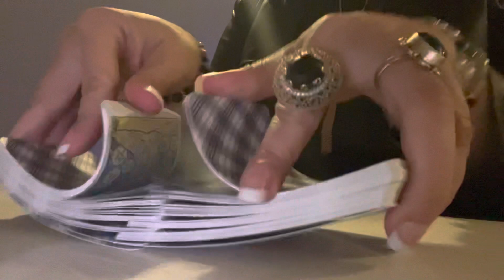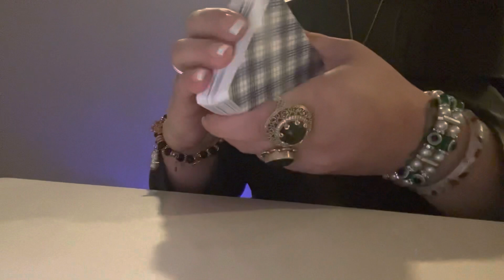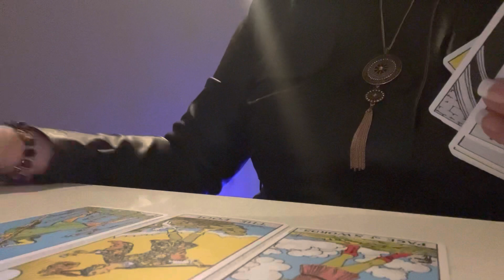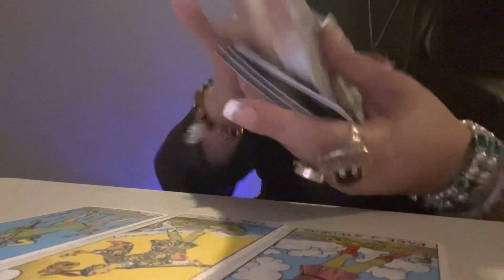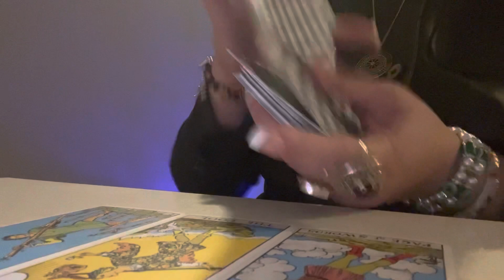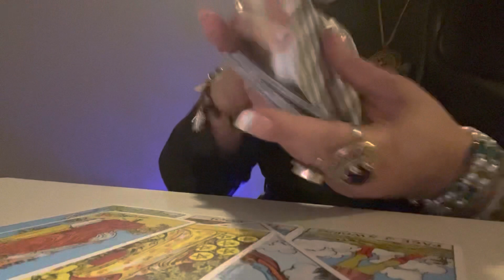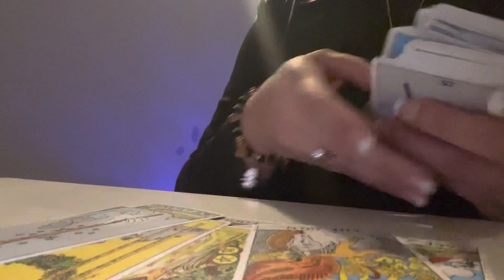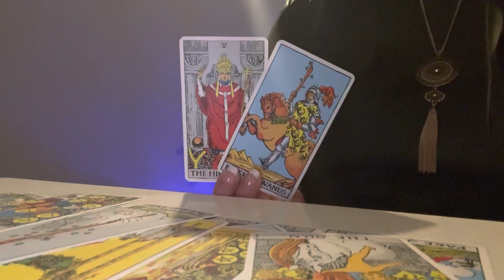🔥🔥LIBRA🔥🔥 THE PERSON IN YOUR MIND!!!!